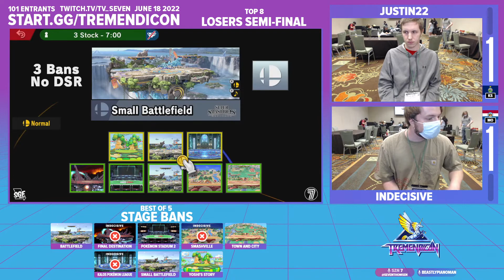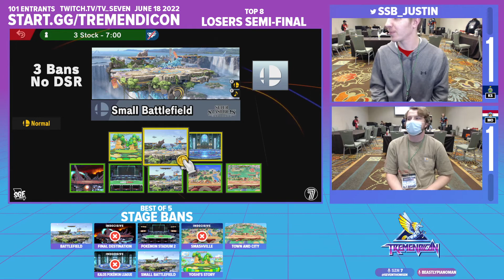TREMENDICON 2022 - indecisive (Snake) vs. Justin22 (Yoshi) - Losers Semis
Tremendicon is a three-day Multi-Media Creators Convention. The entire weekend will be a PLAYGROUND TO CREATE AND COLLABORATE, put on by creators for creators and the people that love enjoying those tremendous creations!

Featuring a Super Smash Bros. Ultimate 1v1 tournament! View the full info for the event here ➜